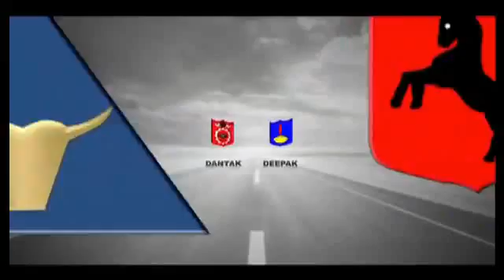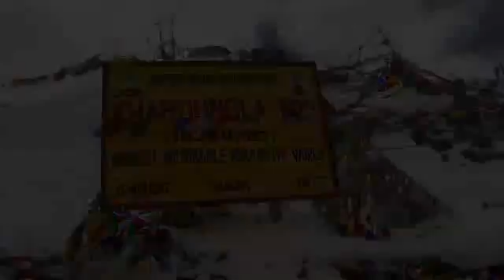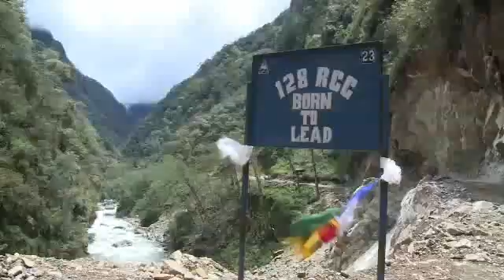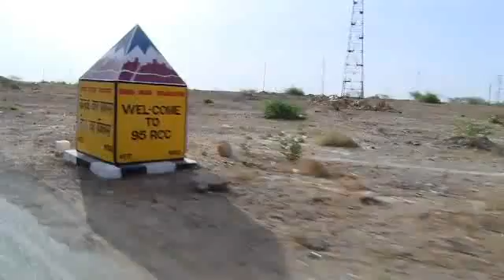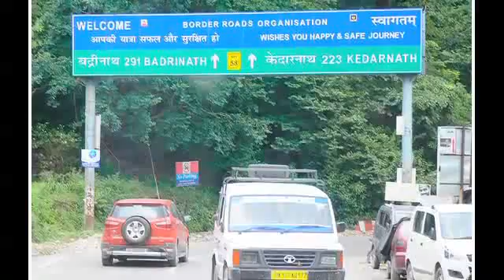Border Roads Organisation Part - 1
The Border Roads Organisation (BRO) develops and maintains road networks in India's border areas and friendly neighbouring countries. It is staffed by officers and troops drawn from the Indian Army's Corps of Engineers, Electrical and Mechanical Engineers, Army Service Corps, Military Police and army personnel on extra regimental employment. Officers from the Border Roads Engineering Service and personnel from the General Reserve Engineer Force (GREF) form the parent cadre of the Border Roads Organisation. Currently, the organisation maintains operations in twenty-one states, one UT (Andaman and Nicobar Islands), and neighbouring countries such as Afghanistan, Bhutan, Myanmar, and Sri Lanka. The BRO operates and maintains over 32,885 kilometres of roads and about 12,200 meters of permanent bridges in the country. Presently, BRO is also involved in the construction of a tunnel at the Rohtang pass which is estimated to be ready by 2019. It is currently headed by Lt General Suresh Sharma who is the 24th Director General Border Roads (DGBR).